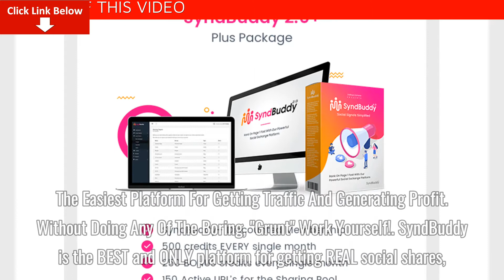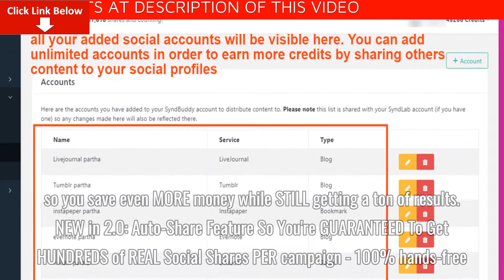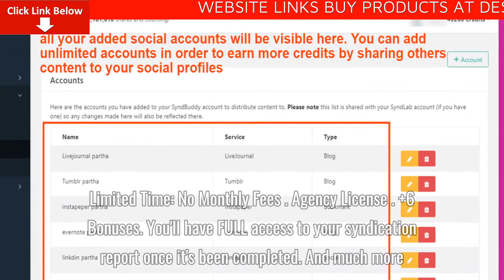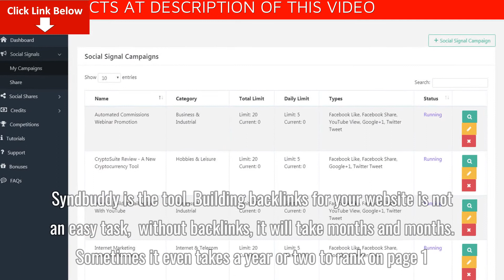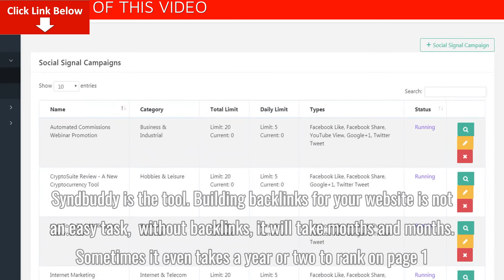SyndBuddy 2.0 + MyVideoSpy Elite mthly Review + Demo – DISCOUNT Code 50% Off Promo + Activator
SyndBuddy 2.0 + MyVideoSpy Elite mthly Review + Demo – DISCOUNT Code 50% Off Promo + Activator + Tutorial
Who should Buy SyndBuddy 2.0?
Anyone who wants to rank on page #1 in Google or YouTube fast and get more traffics and thereby make more sales and revenue.
For those who do not have an account with the most social networks or you have accounts don’t have enough time to spare to engage in social media.
For those who do not have enough time, but want to create new content on an everyday basis.
SyndBuddy is for those who do not have any experience with SEO and how it works.
To those who do not have any backlinks or have backlinks sparingly, Syndbuddy is the tool. Building backlinks for your website is not an easy task; without backlinks, it will take months and months. Sometimes it even takes a year or two to rank on page 1.
With Syndbuddy, you will be able to rank on page 1 within a short period.